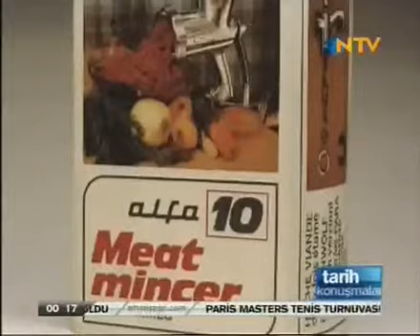Tarih Konuşmaları-13 Kasım 2011-Göçün tarihi